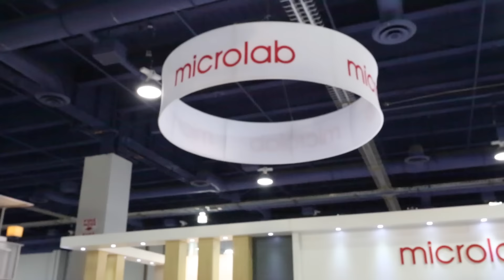Dumbest Camera Man Ever!!!!